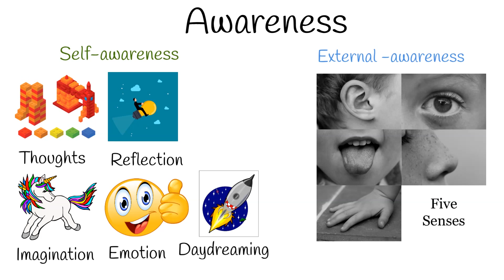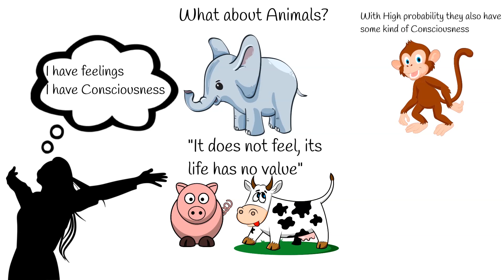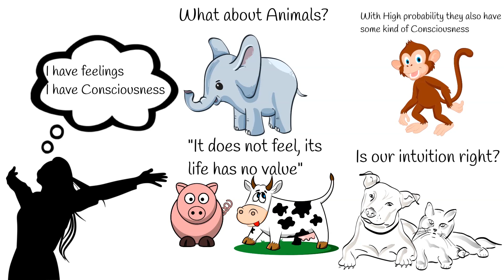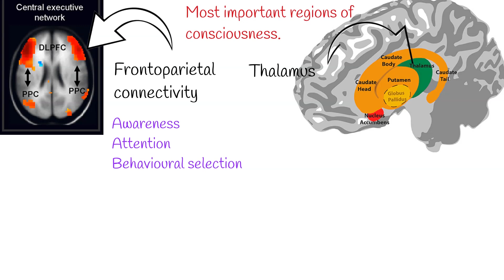What is consciousness? What define us as ourselves? Who am I?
What is consciousness? What parts of brain is responsible on Consciousness?  Do animals have consciousness?
Human Consciousness,

I know, that I exist.  this awareness of existence, can be defined as Consciousness.
Awareness contains self-awareness, which perceives the internal world of thoughts, reflection, imagination, emotions, and daydreaming.
As well as external awareness, which perceives the outside world with the help of the five senses.
Traditionally, we assess consciousness by observing behavior. If someone is awake and acts meaningfully, we have little doubt he is conscious.
In medicine, consciousness defined as patients arousal, alertness and responsiveness.
If patient has adequate reflexes, answers questions correctly, and well-coordinated in time and space, then she is  Conscious.    Glasgow Coma Scale is used to assess the level of  persons consciousness, after brain injury.
If human is not conscious and no adequate reaction on pain, light or other stimuli,  this state is called coma.
I know I am conscious: I am seeing, hearing, feeling something here, inside my own head?
But animals also have such feelings?
Definitive answer is difficult,  because animals  lacking the ability to express, human language,  they cannot tell humans about their experiences and difficult to observe their  subjective feelings, if they have them at all. But Meta-cognitive and confidence reports, can also be obtained from trained monkeys and other animals. with so many similarities to our own reports, that there is little doubt as to the presence of consciousness.
It is important question, because, denial that an animal is conscious, means, it does not feel, its life has no value, and, that harming it is not morally wrong.
 Although, Most people have a strong intuition that some animals, such as cats and dogs, are conscious, while others, such as insects, are not; we do not know, if this intuition is true or false.
“Consciousness" can be visualized as human mind function.
It receives  and process information  with  5 senses: sight, hearing, smell, taste and touch.
Generates any emotion or imagination about the information he got.
Judges and crystalizes it, with the reasoning ability of mind,
and memory stores or rejects it.
Whole this complex function is consciousness.
Frontoparietal connectivity and the thalamus are considered the most important neural correlates of consciousness.
Frontoparietal connectivity is implicated in maintaining awareness, in attention and in behavioural selection of incoming and stored information..
 The thalamus is the final relay station for perceptual data before reaching the cortex.
It also plays a key role by modulating cortical activity: the thalamus and cortex are connected in a reciprocal manner and this connection seems responsible for higher cognitive processes.

By Lim S-J, Fiez JA and Holt LL - Lim S-J, Fiez JA and Holt LL (2014) How may the basal ganglia contribute to auditory categorization and speech perception? Front. Neurosci.